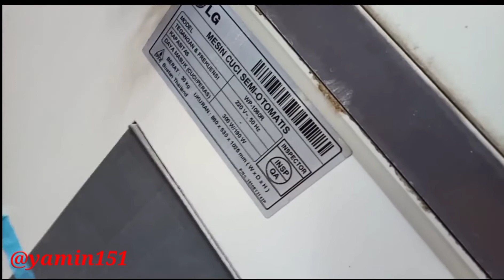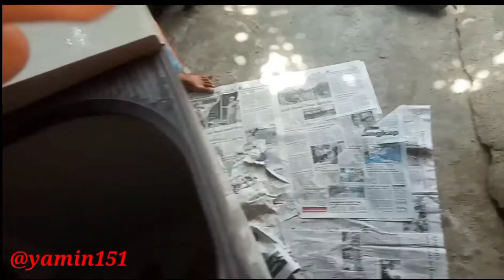mesin cuci 2 tabung || pengeringan banting (goyang terus). Begini solusinya..!!